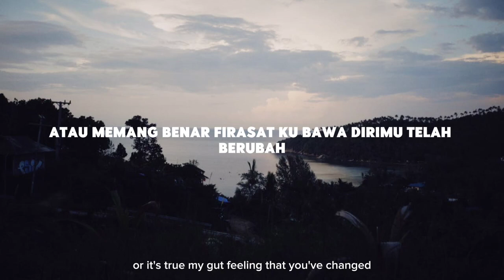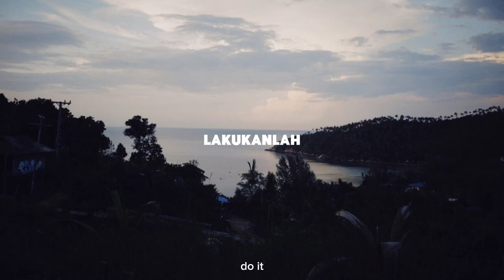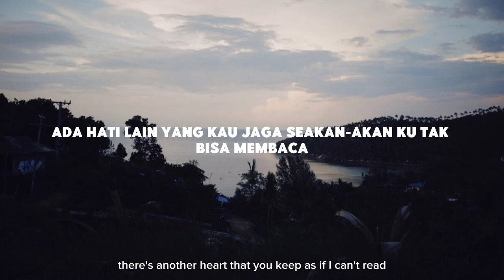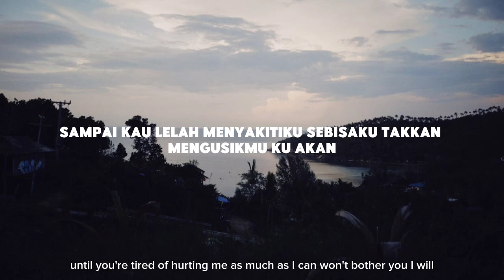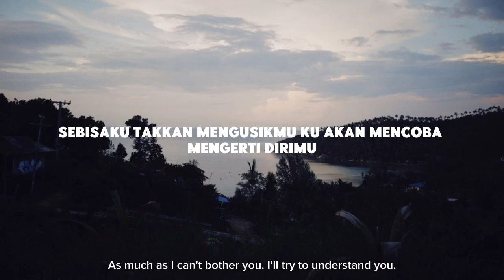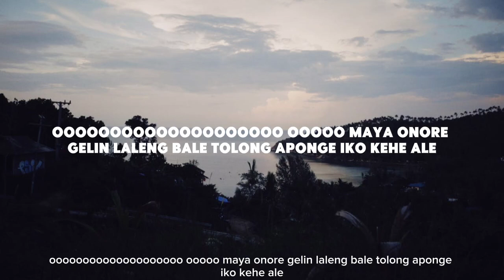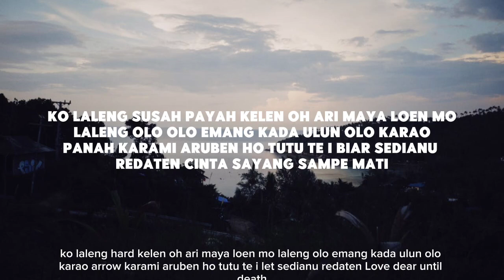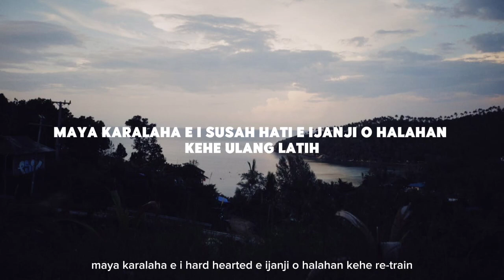Fabio Asher - Bertahan Terluka (Lirik)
Lirik Lagu

Song: Bertahan Terluka
Artist: Fabio Asher
Written by: Trakast, Fabio Asher

Entahkah prasangka atau memang benar firasatku bahwa dirimu t’lah berubah senyummu berbeda

Dan benar saja ada hati lain yang kau jaga
Seakan-akan ku tak bisa membaca
Kau buat seperti tak ada yang terluka

Lakukanlah semaumu
Sampai kau lelah menyakitiku
Sebisaku tak kan mengusikmu
Ku akan mencoba mengerti dirimu

Andaikan kau tahu rasa sayangku melebihi rasa sakitku ini
Mungkin kau tak kan pernah menyangka
Mengapa ku tetap disini